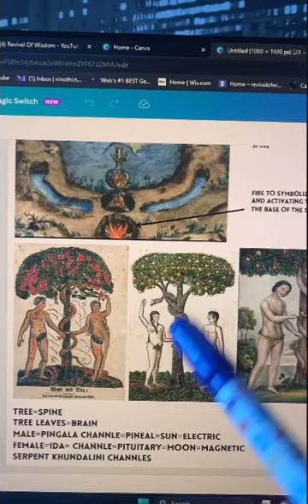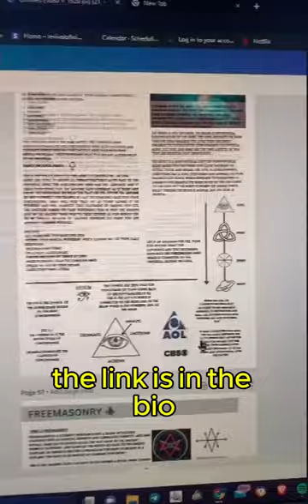You exist as a Soul, Mind & Body